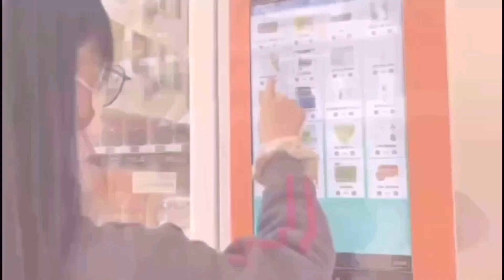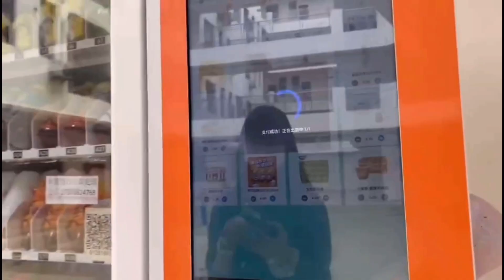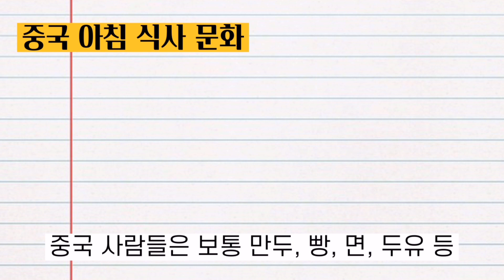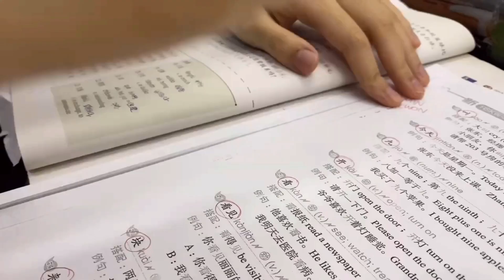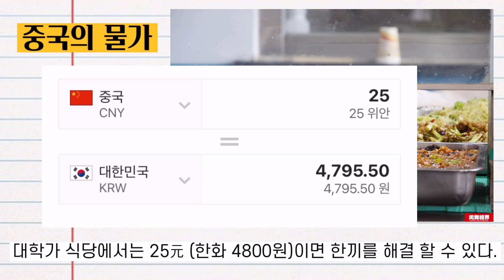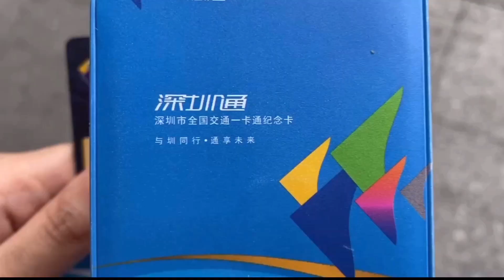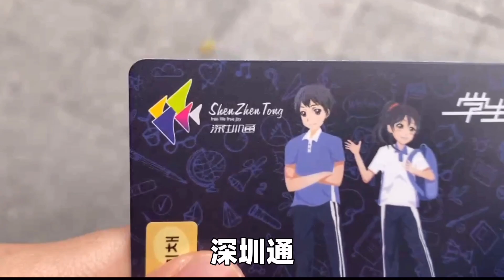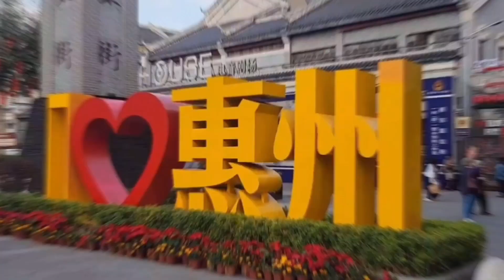'차이나'는 하루: 중국 고등학교 일상, 심천 혜주 투어하면서 중국 문화 알아보기! 중국 선전 여행. 볼거리 먹거리. 맛집. 국제학교 유학생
중국 선전 (심천)과 후이저우 (혜주)를 소개합니다 ^^